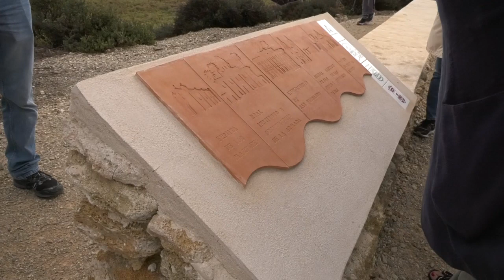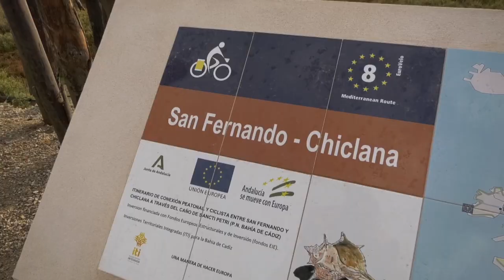EL SENDERO PEATONAL Y CICLISTA ENTRE CHICLANA Y SAN FERNANDO YA ESTÁ EN SERVICIO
La delegada del Gobierno andaluz en Cádiz, Mercedes Colombo ha asistido hoy a la puesta en servicio de la vía ciclopeatonal que enlaza San Fernando y Chiclana de la Frontera a través del caño de Sancti Petri, en el ámbito del Parque Natural de la Bahía de Cádiz.